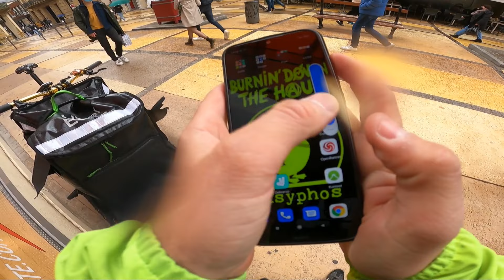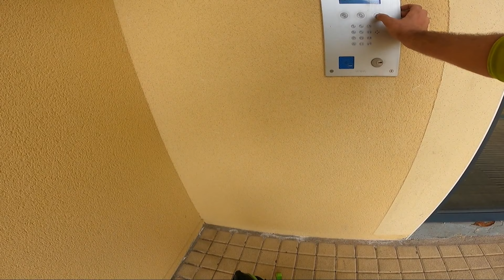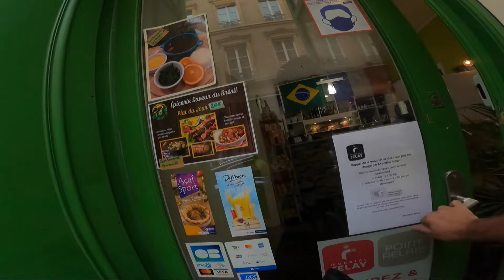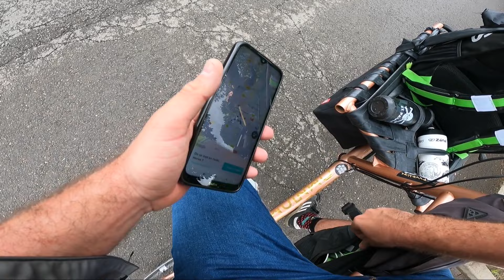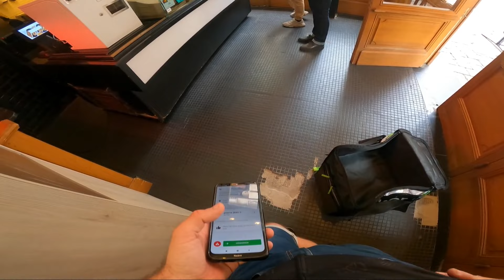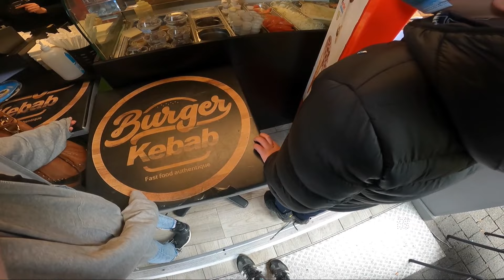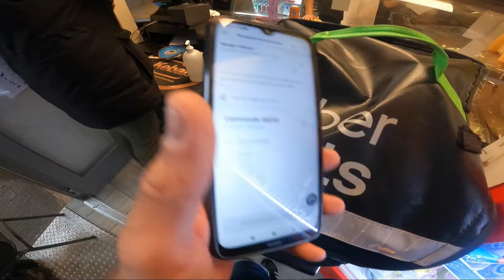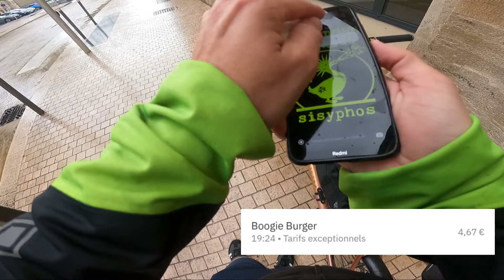UNE SHIFT UBER EATS & DELIVEROO - ⛈️ ÉPISODE 4 ⛈️